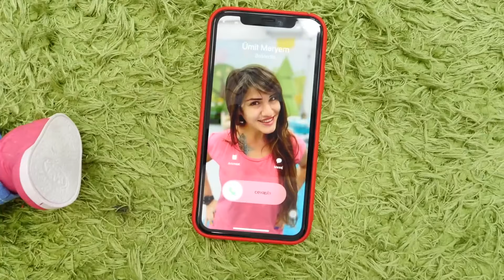Baby Born bebek bakma oyunları. Ayşe ve Ümit, Gül ve Ali için çanta hazırlıyor!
Ayşe ve Ümit ile Baby Born bebek bakma oyunları. Ayşe Gül ile oyun oynarken Ümit aradı ve onları dışarı çağırdı. Haydi, çanta hazırlayalım ve çıkalım!

Kızvızvız kanalımıza hoş geldiniz! Hem eğleniyoruz hem yeni etkinlikleri öğreniyoruz! Okul öncesi ve ilk okul eğitimi. Babalar, anneler ve bebekler! Çocuklarla oyunlar oynayalım ve eğlenelim!